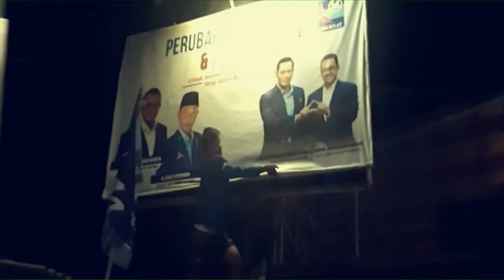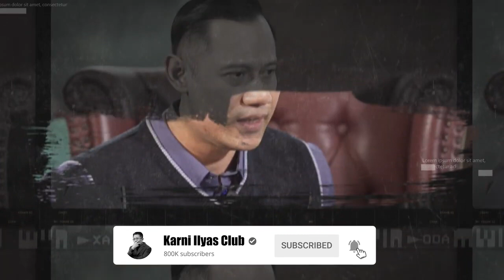Karni Ilyas Club_PASANGAN ANIES IMIN DIJODOHKAN ATAU KAWIN PAKSA | Dipersembahkan Sarung BHS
Belakangan waktu ini, ramai diperbincangkan perihal deklarasi yang dilakukan oleh Anies Baswedan dengan mengumumkan Cawapres yang menjadi pendampingnya pada Pilpres 2024 mendatang yakni Muhaimin Iskandar. Hal tersebut hingga menuai banyak polemik dari berbagai kalangan baik dari masyarakat maupun para pejabat publik.

Saksikan Program Spesial Wawancara Eksklusif Pemimpin Redaksi tvOne “KARNI ILYAS” bersama Anies Baswedan dan Muhaimin Iskandar dengan tema: "Pasangan Anies-Imin: Dijodohkan atau Kawin Paksa?"

Pukul 20.00 WIB LIVE hanya di tvOne.